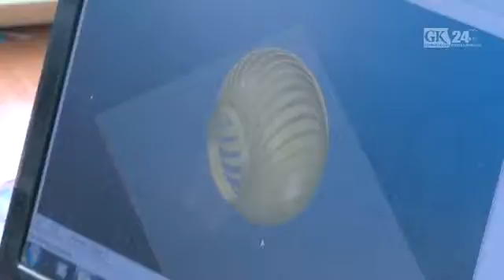Drukarka 3D rodem z Koszalina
Producentów takich urządzeń jest już w Polsce sporo, w naszym regionie pierwsza jest firma Spektrum.